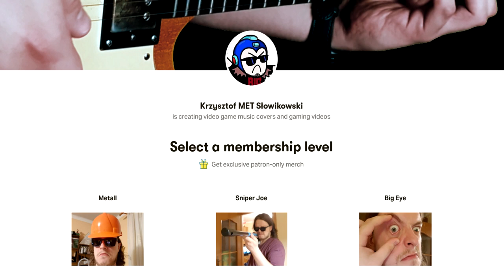Cover Project UPDATE